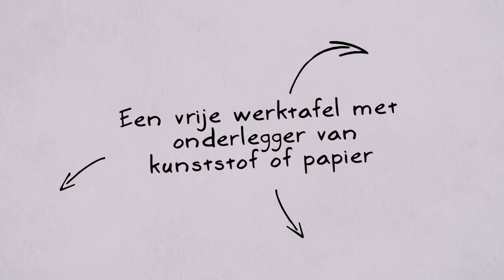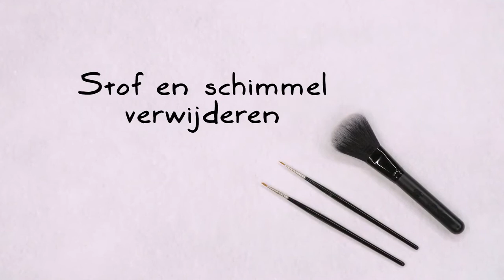Hoe verwijder je stof en schimmel handmatig uit textiel? I Erfgoedwijzer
In deze video tonen we je een eenvoudige manier om zelf handmatig stof en schimmel uit textiel te verwijderen.